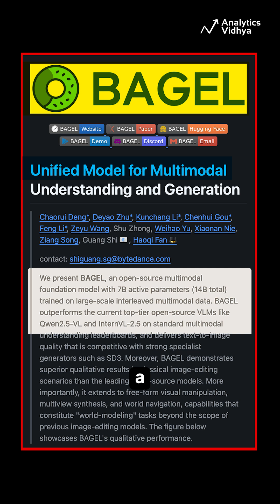China’s ByteDance Just Dropped BAGEL — Multimodal AI Beast!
ByteDance launches BAGEL, an open-source multimodal AI that rivals the best in vision, generation, and reasoning — and it’s free to try!